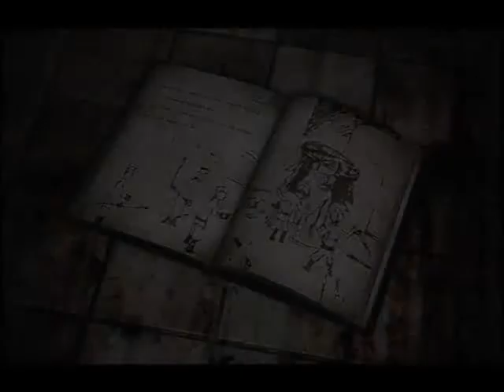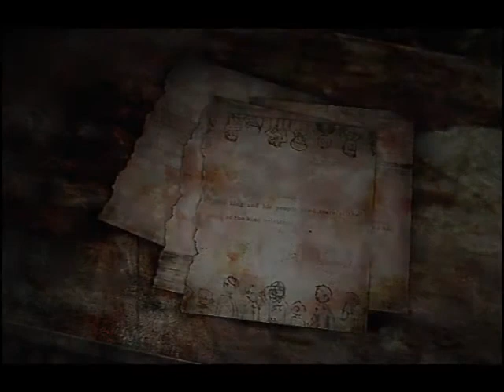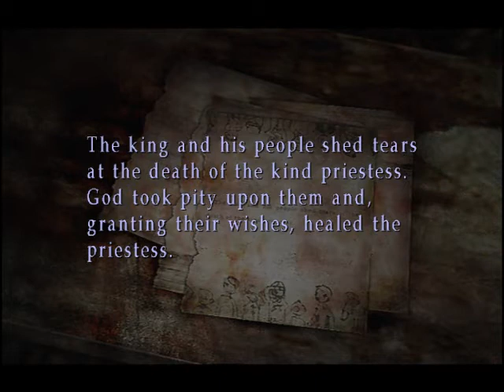Lotus Prince Let's Play: Silent Hill 3 - Part 6B